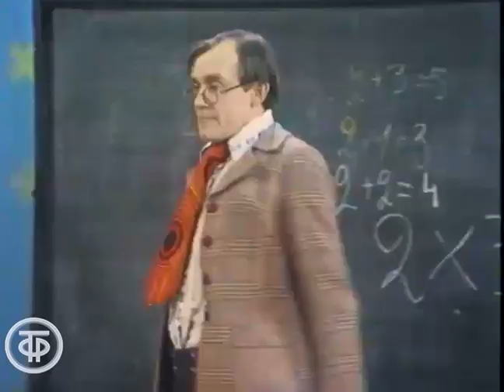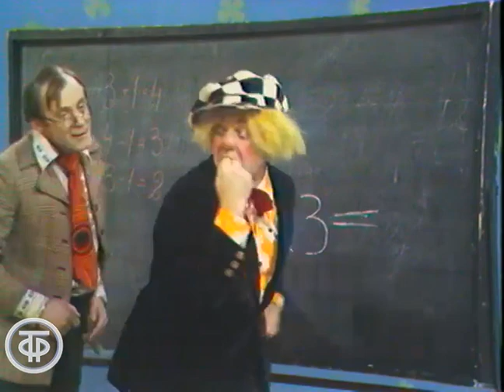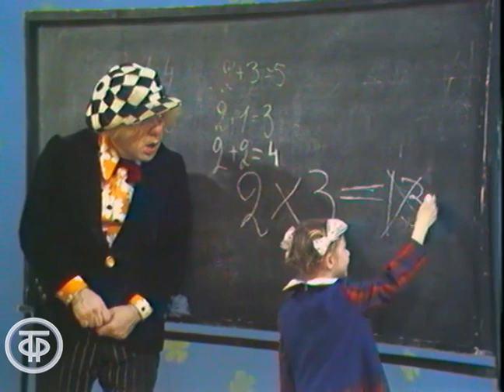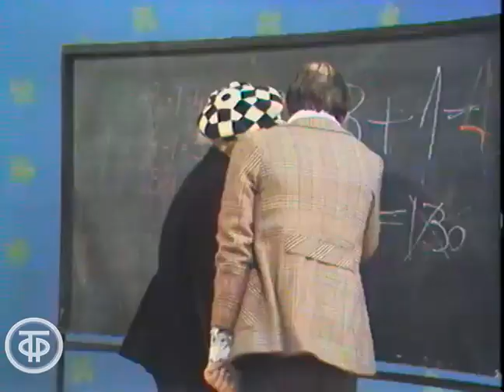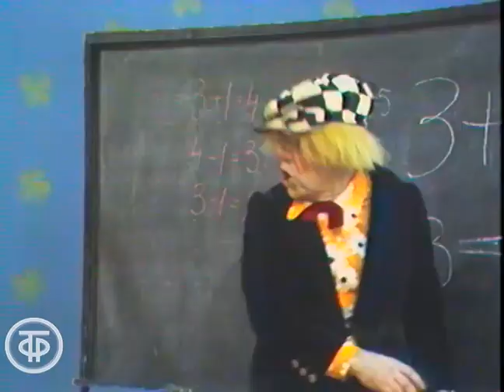Будильник. О том, как любимый внук собирался в школу (1974)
Будильник. О том, как любимый внук собирался в школу
Веселый выпуск "Будильника" о том, как тяжело вставать рано утром и идти в школу. В передаче принимали участие клоуны Олег Попов и Александр Алешичев и артист Валерий Носик.

Главная редакция программ, 1974

Автор сценария - Олег Попов
Режиссер - Юлия Косарева
Актер - Олег Попов (Внук)
Актер - Александр Алешичев (Бабушка)
Актер - Валерий Носик (Учитель)